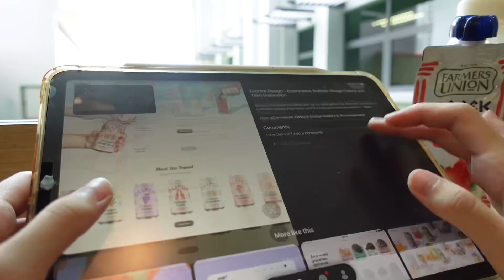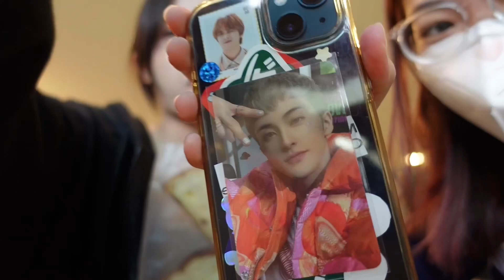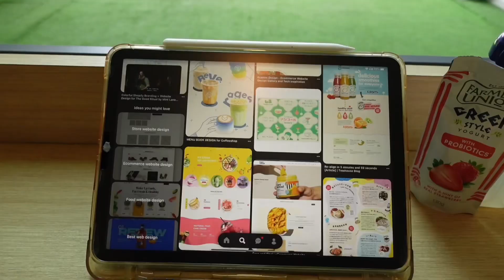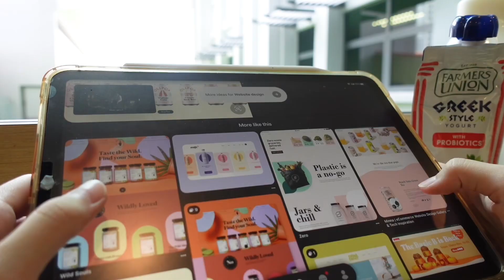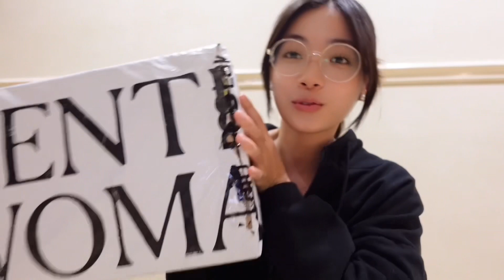Vlog 🇲🇾: Short Getaway | BACK TO SCHOOL